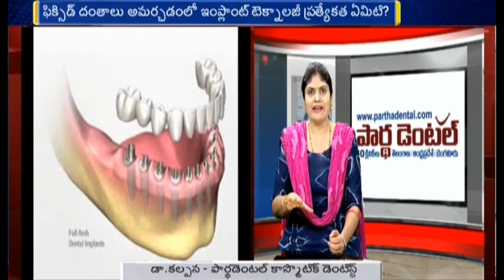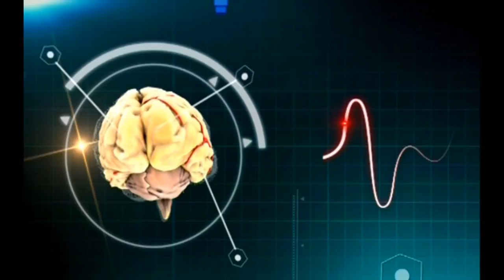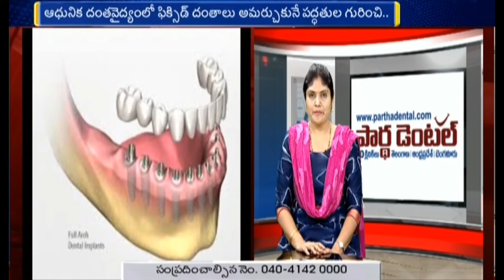When is the right time to take emergency dentist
A dental emergency can be a stressful time for all involved, and it is important that the appropriate measures are taken when necessary in order to avoid permanent damage to the teeth. emergency dentist Prolonging treatment can lead to more expensive repair work being required or, in worse cases, the widening of damage into areas that may leave permanent disfigurements to the teeth and gums. You should understand the various levels of dental work in order to know if it is imperative to see an emergency dentist or if the work can wait for a normal appointment.